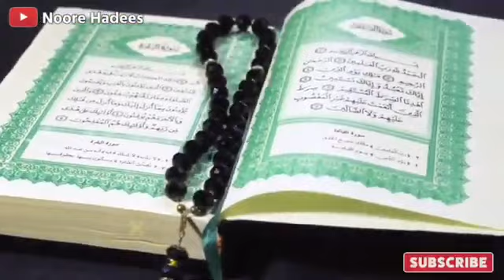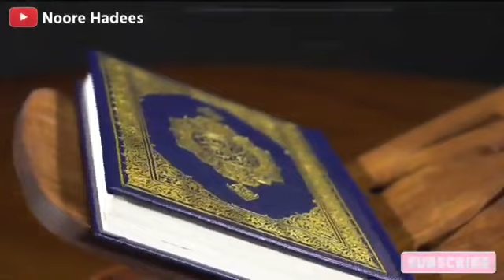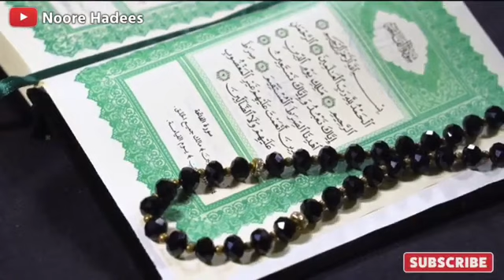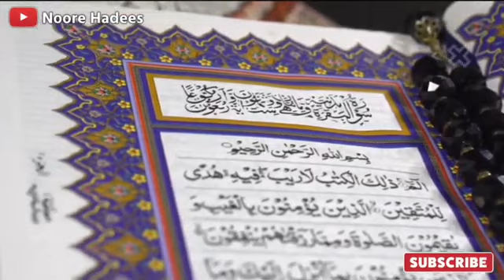तीन गुनाह की वजह से दुनिया mein आजाब♥️♥️♥️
तीन गुनाह की वजह से दुनिया

 mein आजाब♥️♥️♥️